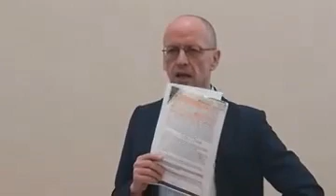8ª Mauro Biglino -La Biblia nunca lo ha dicho- Bolonia 15-12-18 Sub. Español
Alexta Video Channel